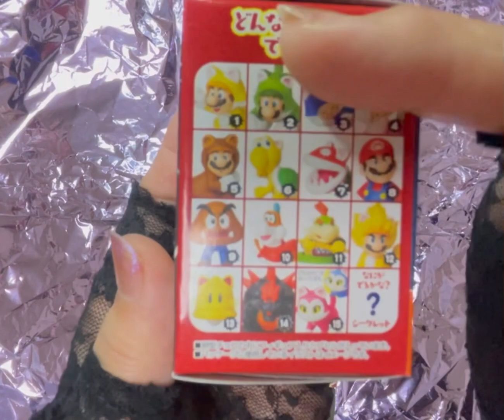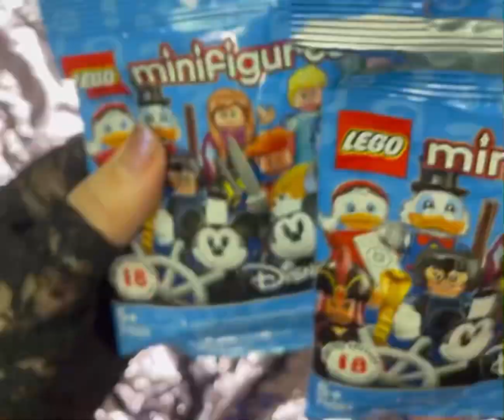Abrindo ovos do Mario 3D world, hello kitty e lego da Disney surpresa!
Olá galera!, resolvi abrir uns ovinhos do adorado Mario 3Dworld,tem também umas hello kittys, brinquedinho surpresa da Lego, eu quero mostrar para vocês por que isso faz parte de quem vive aqui no Japão, sempre tem essas coisinhas colecionáveis, e não são coisas caras não, super acessível galera!, por isso é bom cuidar pra não gastar demais , os ovinhos sempre estão mudando o tema!, se bem que fica bem difícil de resistir!espero que gostem e quem sabe futuramente quando os correios do Japão estiverem permitindo que sejam mandadas coisas para outros países eu posso até fazer uns sorteios de presentes para os inscritos que sempre estão dando a maior força para o canal!, muitos Beijos e Queijos!